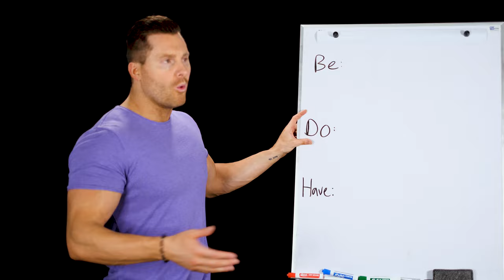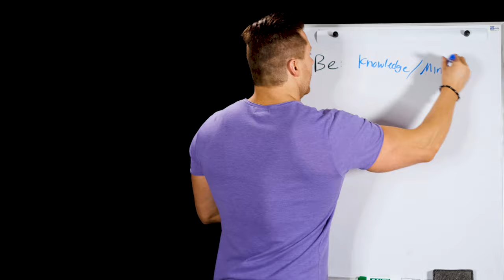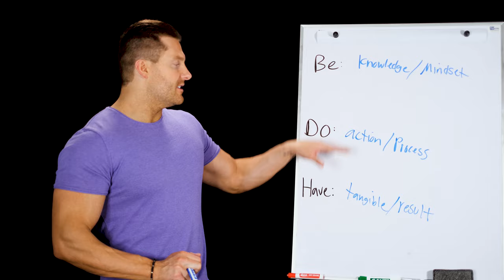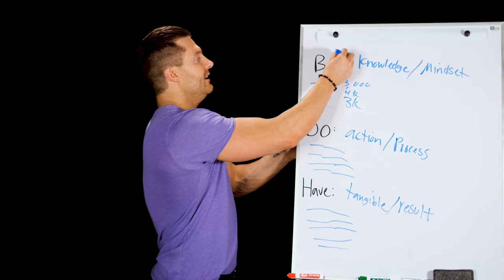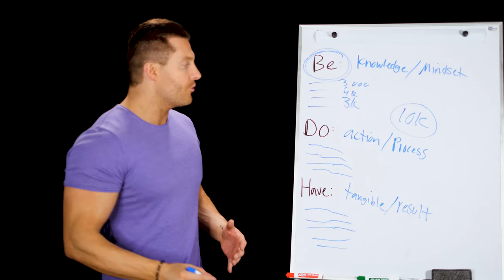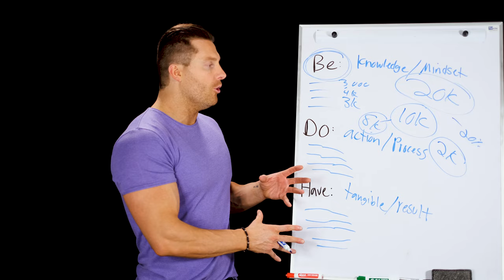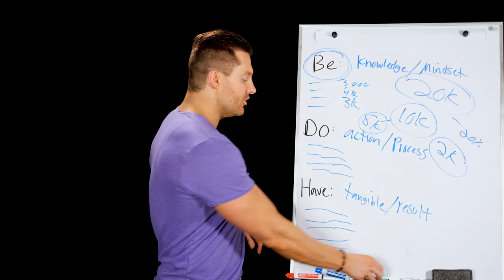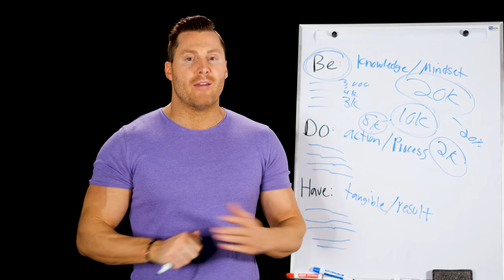How To Develop a 10k Coaching Program